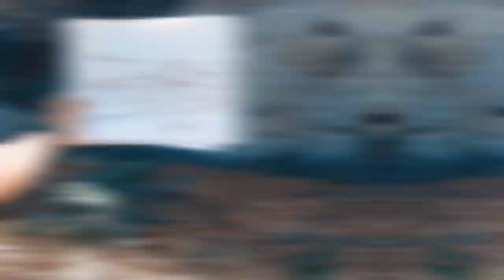FUSION 2020 GRAFFITI